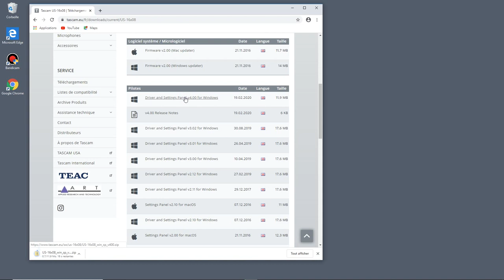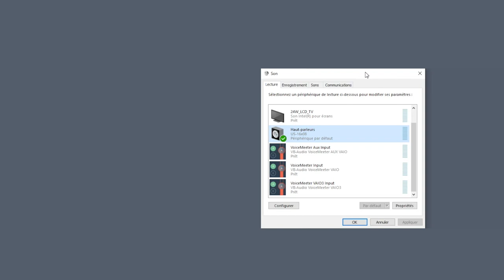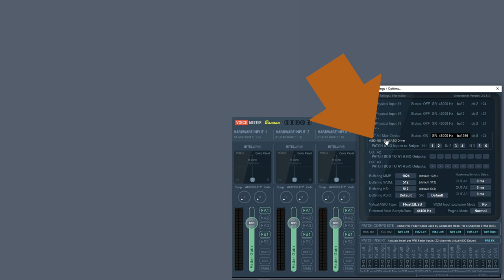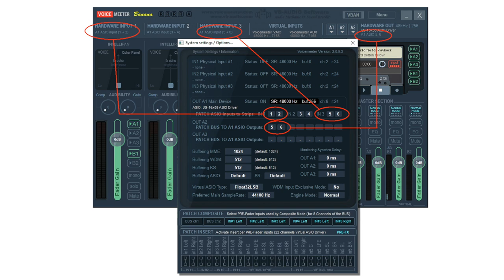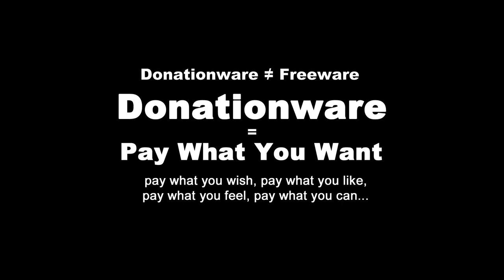Setup Voicemeeter With an ASIO device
How to setup Voicemeeter Banana with an ASIO device TASCAM US 16x08. (Audio: FR - Subtitle: EN-US).

CONTENT
00:13 - Tutorial Presentation.
00:34 - Download & Install ASIO Drivers.
00:49 - ASIO Control Panel.
01:00 - Some Checking in Windows Sound Dialog Box.
01:20 - Select ASIO Driver in Voicemeeter.
01:36 - Voicemeeter default parameters used for ASIO Device .
01:58 - Patch to route ASIO input channels into Voicemeeter inputs.
02:17 - Open ASIO Control panel and check the output sound.
02:22 - Sound Demo: PC Sound sent to ASIO outputs (like ASIO Bridge).
02:41 - Test XLR Inputs with a microphone.
03:13 - Patch ASIO output to other BUS.
03:34 - ASIO Routing capabilities overview.
03:45 - Avoid Audio device conflict with ASIO device and windows audio interface.
04:03 - Select other USB device as input or output while using ASIO device.
04:26 - Donationware.
04:51 - Ending.

MUSIC CLIPS / REFERENCES:
Intro: